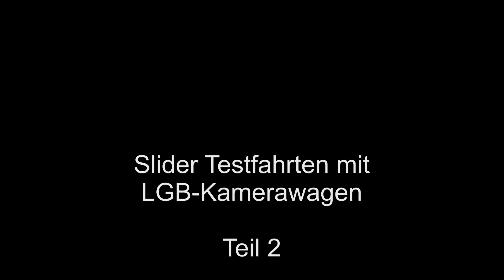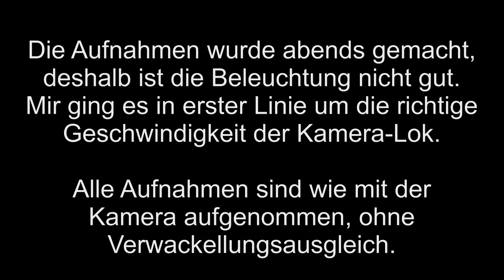Slidertest Blauer Enzian in 1:160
Der Zug wurde von einer Kamera, die sich auf einem LGB-Wagen befand, gefilmt.